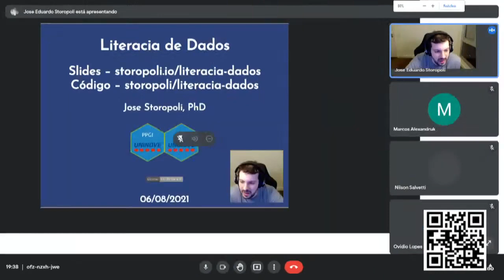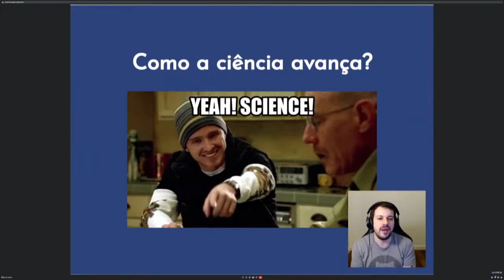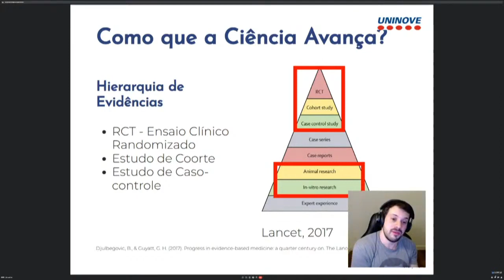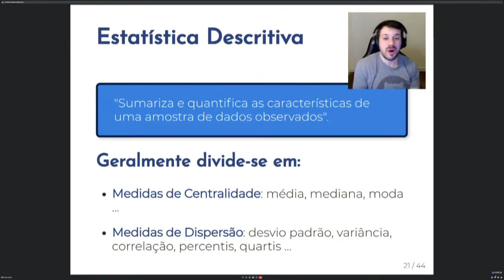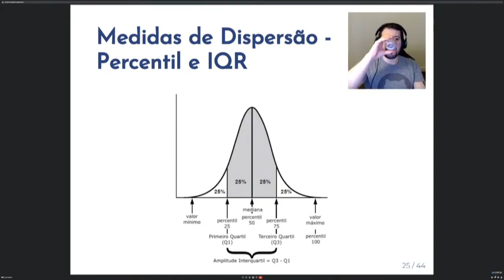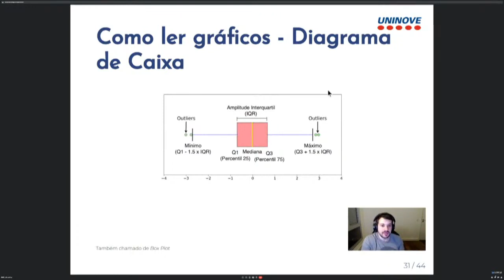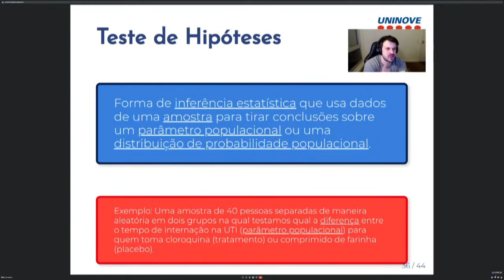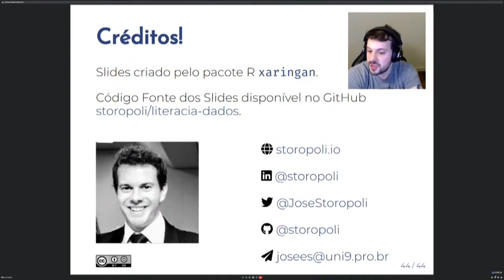Literacia de Dados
Para citar o conteúdo use:

Storopoli (2021). Literacia de Dados.